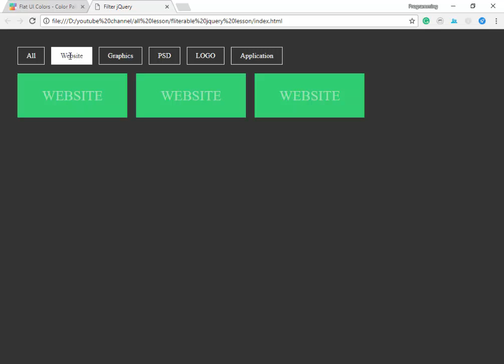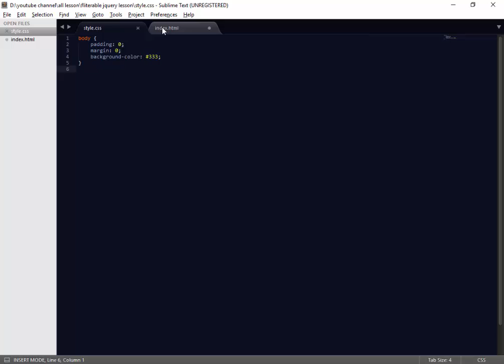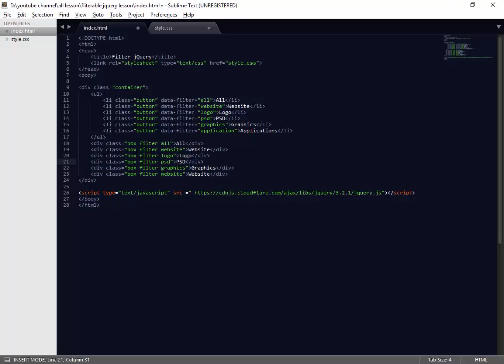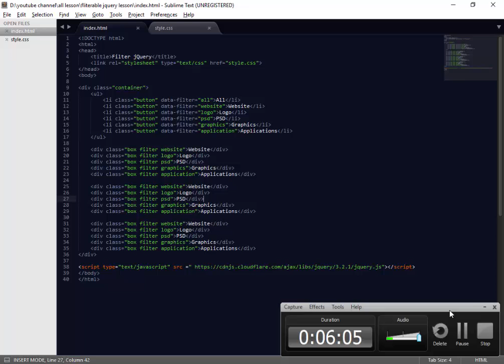Learn Make FilterableTo Your Portofolio Without Using Plugin - Html Code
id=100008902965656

نحن نأمل فقط أن يكون هذا الفيديو مفيد لشخص ما.
We hope this video is Useful for someone

تم إنشاء هذه القناة من أجل هدف واحد هو تعلم الناس